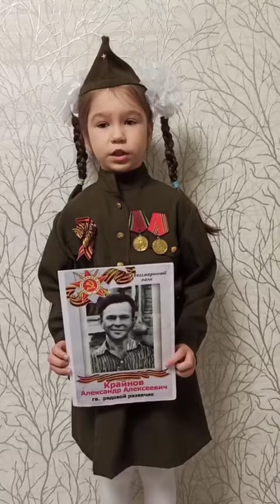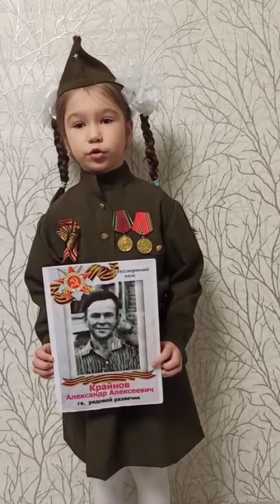Архипкина Ульяна 2 класс МБОУ СОШ с. Старая Андреевка Неверкинский район Пензенская область